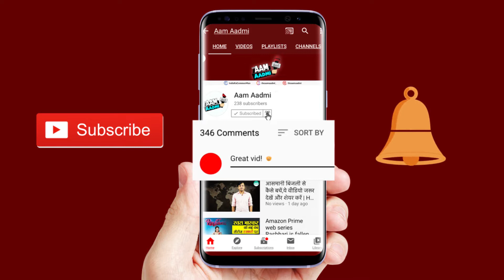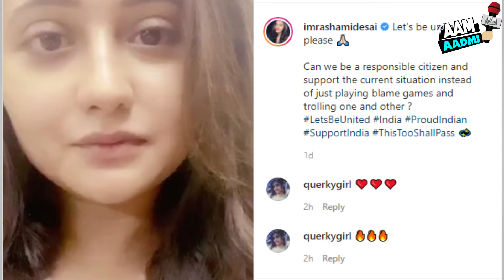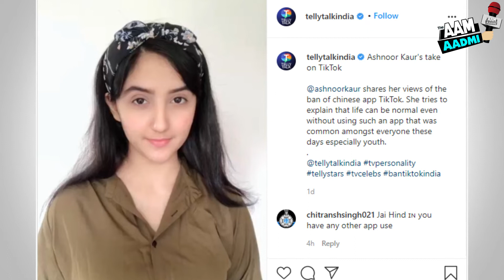Karanvir Bohra , Rashmi Desai , Ashnoor Kaur , Jannat zubair , Muskan Sharma Supports Tiktok Ban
Karanvir Bohra , Rashmi Desai , Ashnoor Kaur , Jannat zubair , Ajaj Khan ,  Muskan Sharma Supports Tiktok Ban in india